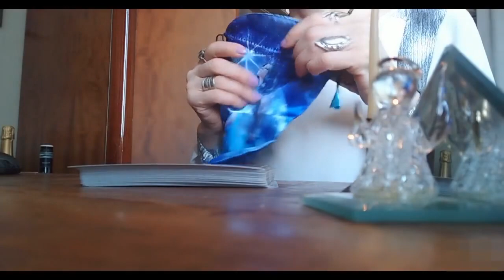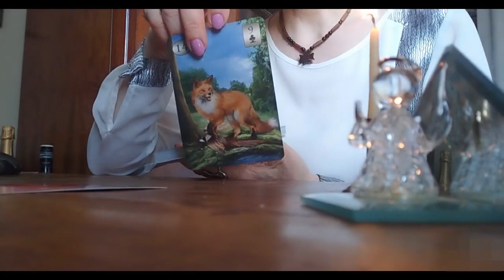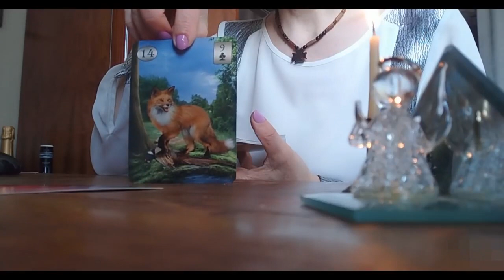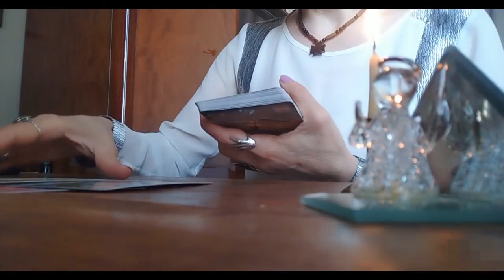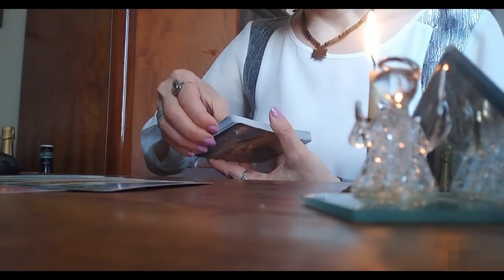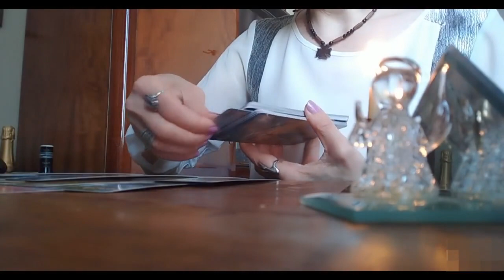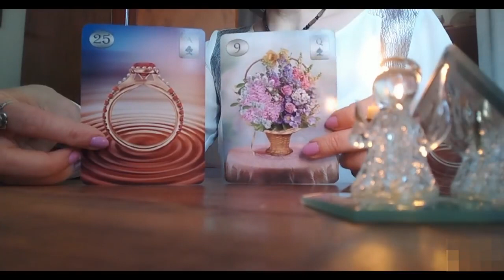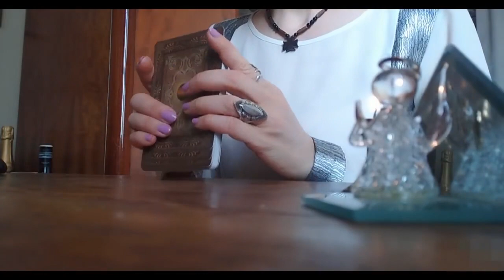კეთილი ცვლილებების პერიოდი გიახლოვდებათ/როგორ ხედავს ტარო ამ ცვლილებებს?!🥰💖